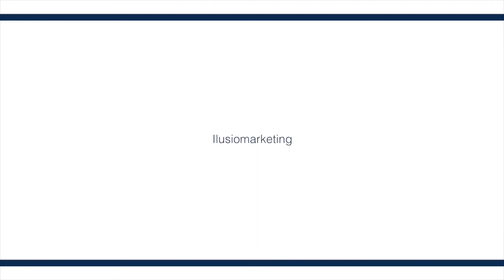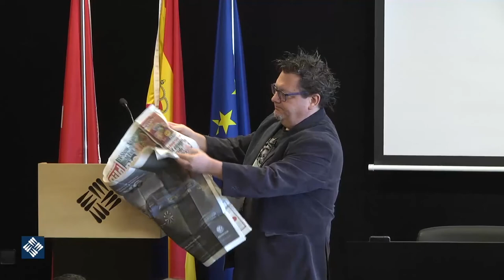Semana de la Creatividad Innovacion Empresarial Día 1